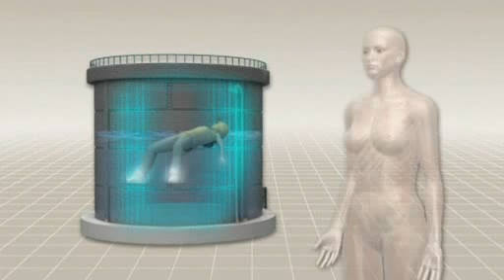Next Media Video: Body of aspiring actress found in Mexico City water tank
The decomposed body of an aspiring young actress was found in a water tank in Mexico City nearly a year after she disappeared. — Reuters